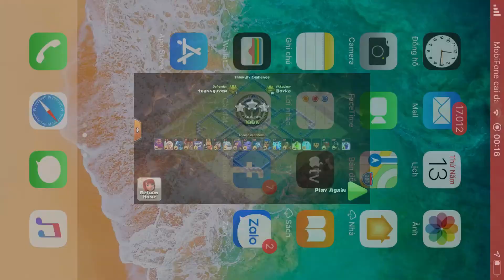Base clear 442 zap tam giac yeti co ban Thai